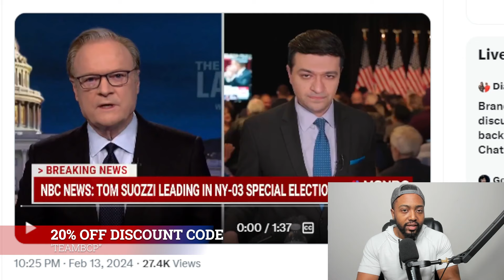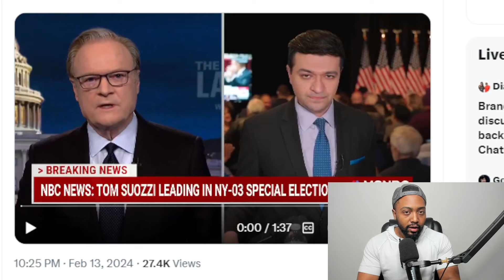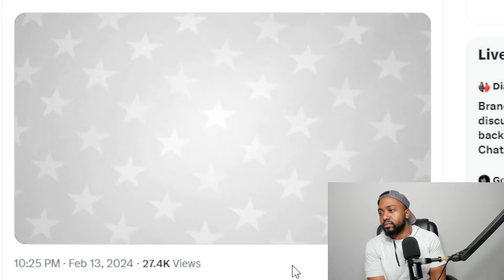Republicans LOSE New York Special Election To Democrats After Ousting George Santos BACKFIRES!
Democrat Tom Suozzi Wins Race Over Mazi Pilip to Succeed George Santos in Congress